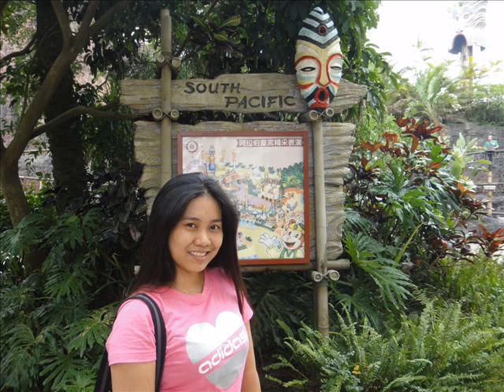tour movie with music.wmv